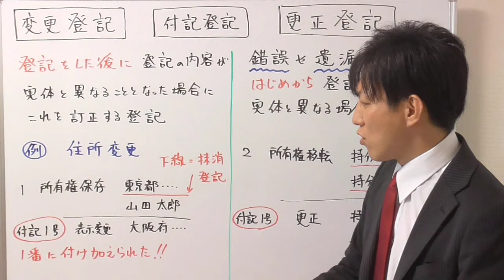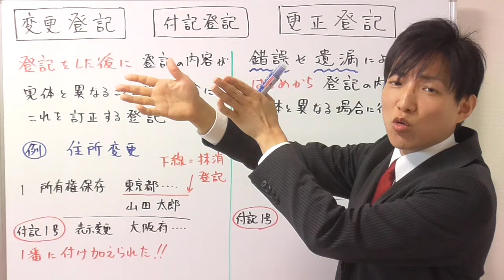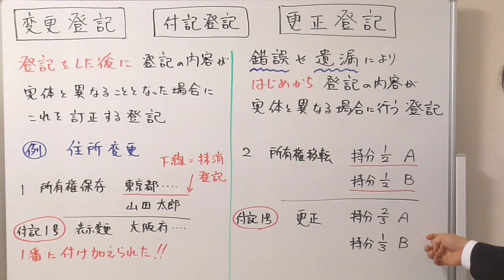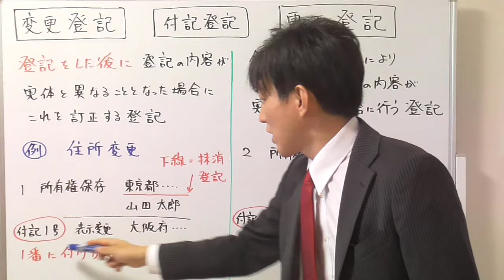【宅建】変更登記と更正登記の違い